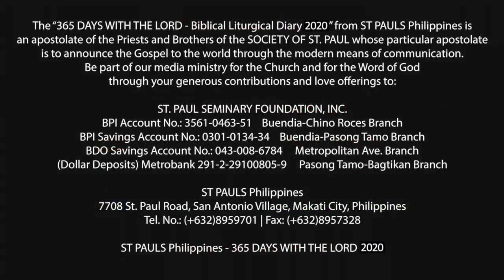365 DWTL | Thursday of the 9th Week in Ordinary Time | June 4, 2020